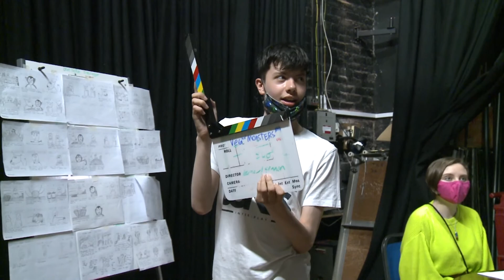BGFA Summer 21 BTS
This is some behind the scenes footage of our very talented youngsters creating this season’s films. They’ve all worked extremely hard on their projects but also had a lot of fun along the way. Please enjoy watching how the magic happened in this behind-the-scenes clip of the Blaenau Gwent Film Academy.